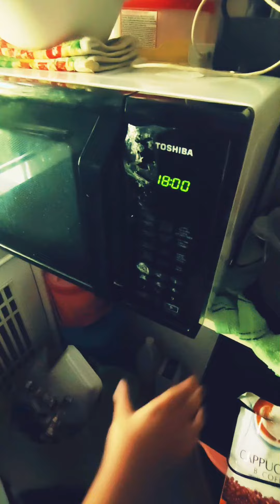หุงข้าวด้วยไมโครเวฟ